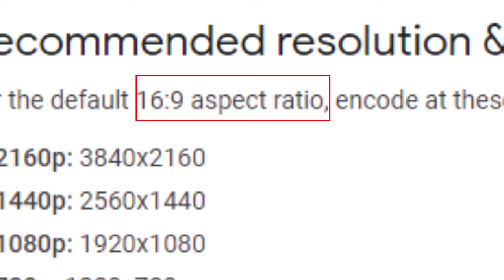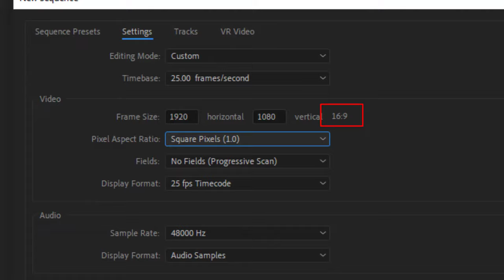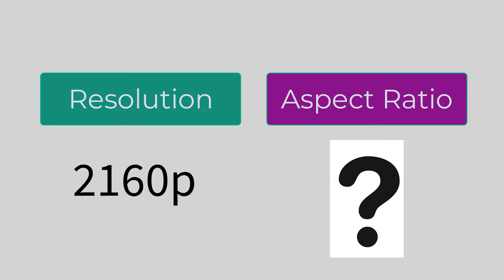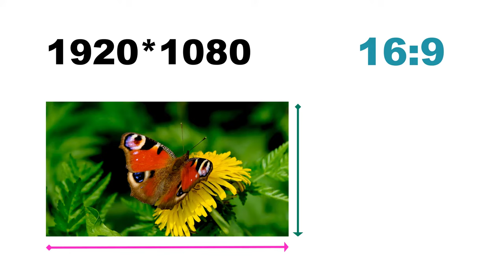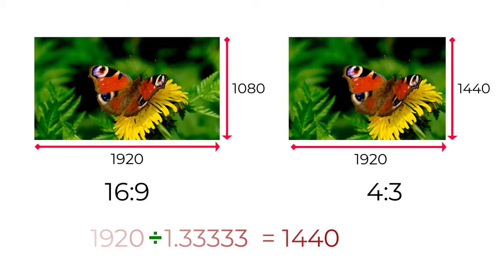Aspect Ratio for youtube and facebook Explain in Bangla tutorial । প্রতিটা ইউটিউবারের জানা উচিৎ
Hi Friends, This video show you how to choos Aspect Ratio for youtube and facebook Explain in Bangla tutorial । প্রতিটা ইউটিউবারের জানা উচিৎ